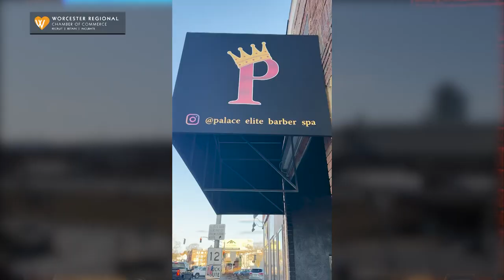Chamber Exchange The TV Show: Principe Virtuez, Owner of Palace Elite Barber Spa